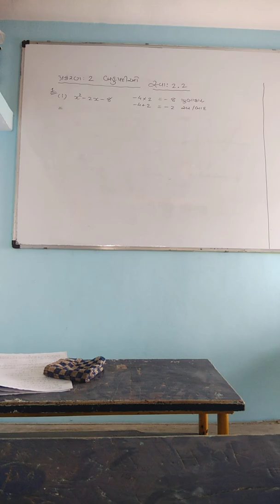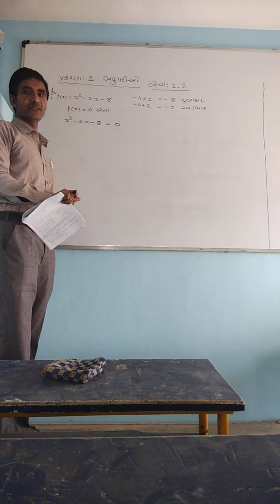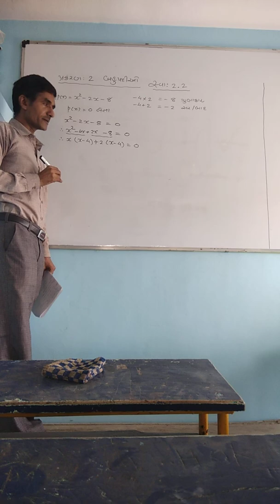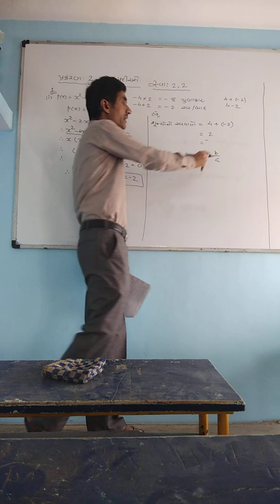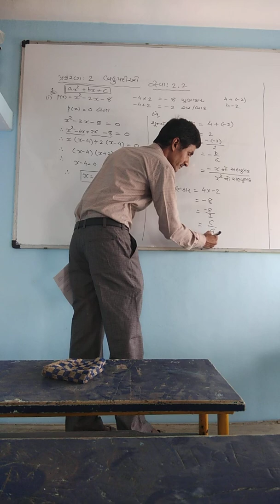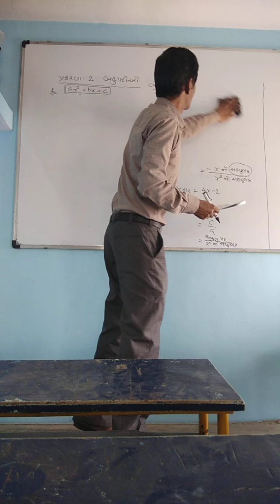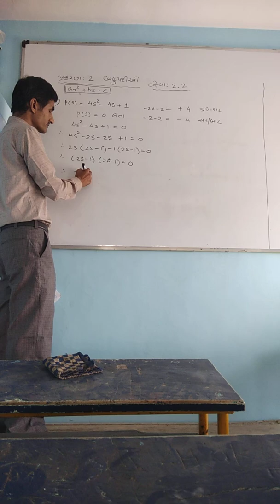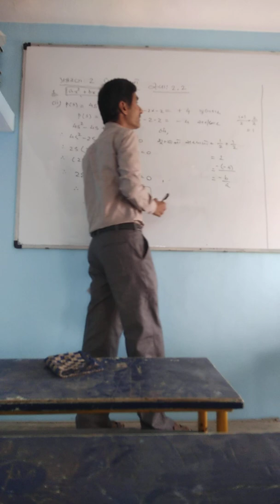10TH MATHS CH - 2 VIDEO 2